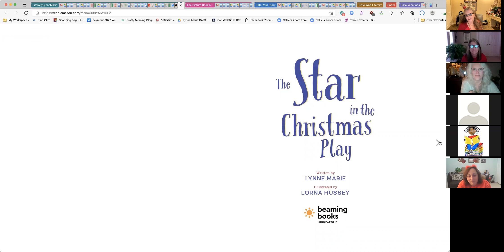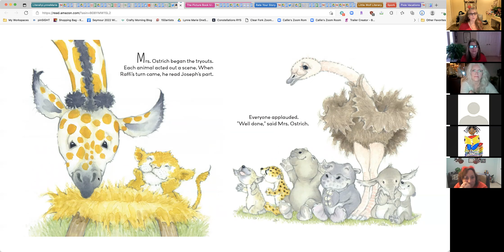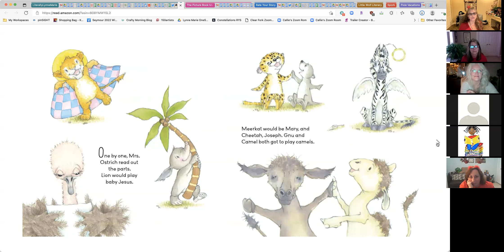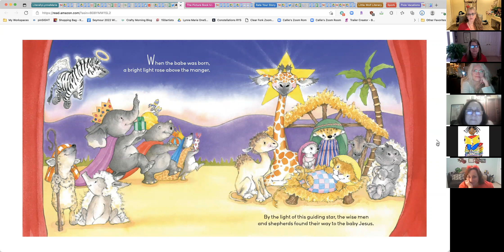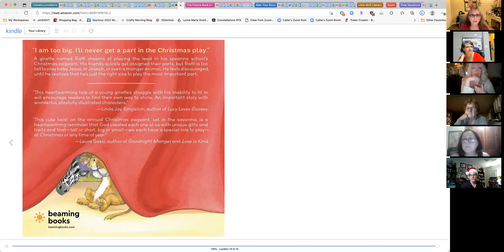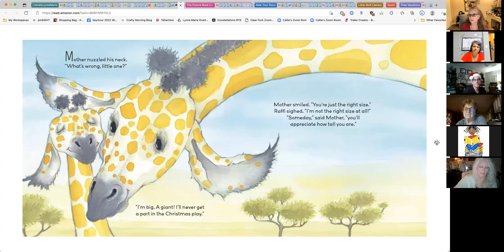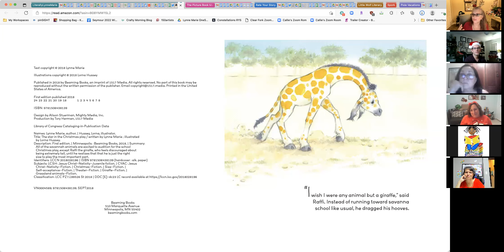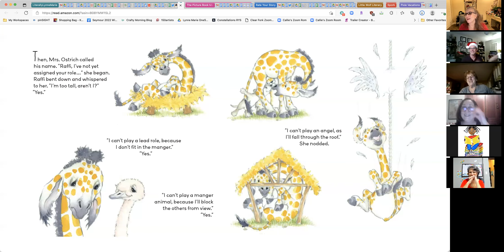The Star in the Christmas Play The Story Behind the Story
This video explores the process in writing, researching and revising for my holiday book, The Star in the Christmas Play.